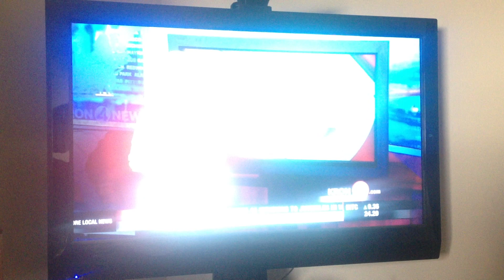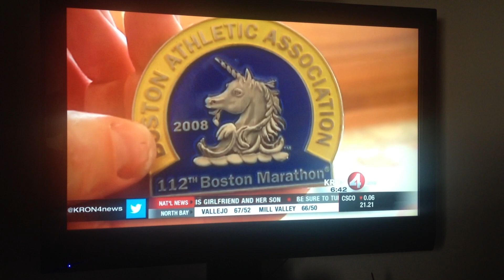Tom Sweeney on KRON 4 news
Tom talking about the 2013 bay to breakers race. Sorry about the smudgy video and crappy audio.